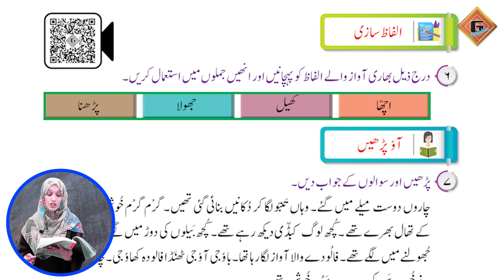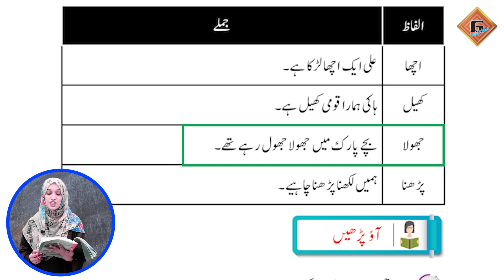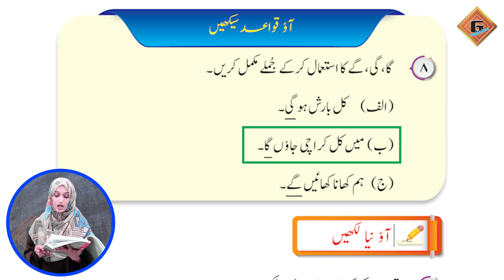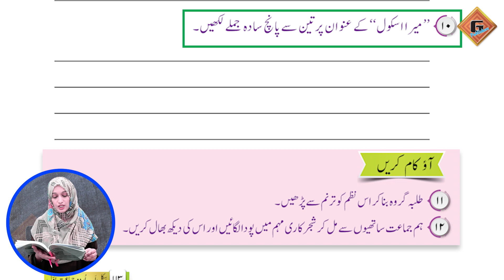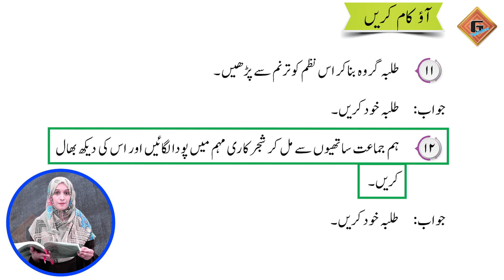Gohar Skill Up Urdu 1|Unit 12|Lec 4|Mashq|Part 2